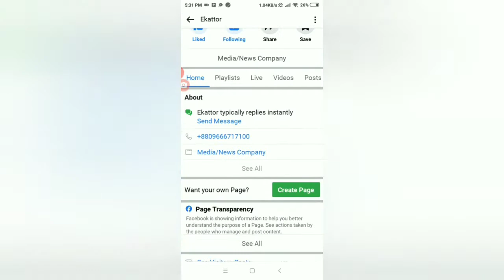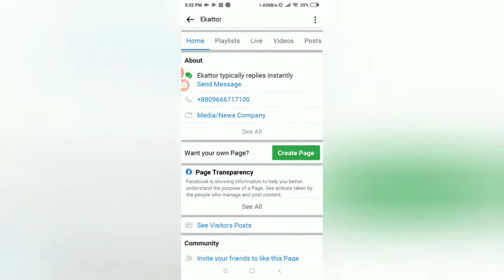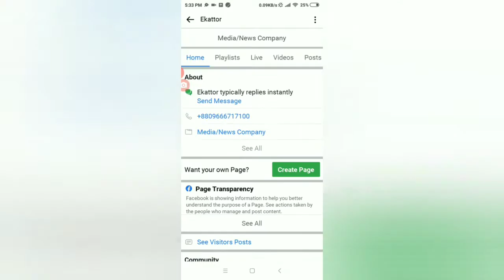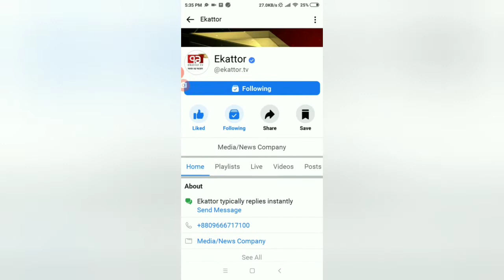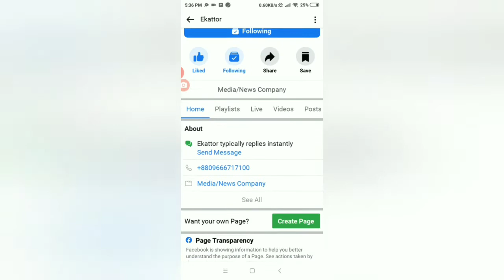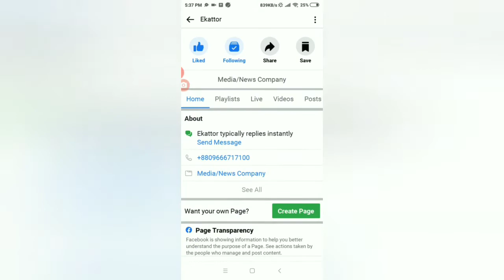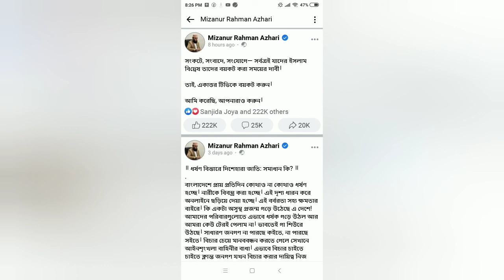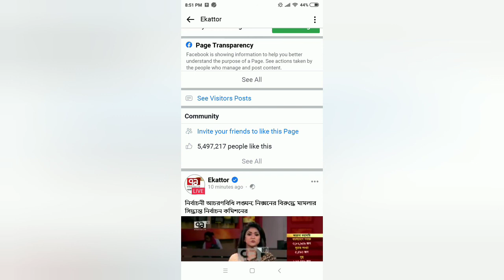Ekattor Tv Boikot | একাত্তর টিভি বয়কট | মিজানুর রহমান আজহারি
একাত্তর টিভি বয়কট | মিজানুর রহমান আজহারি |
প্রতি সেকেন্ড এ ৩০ টি করে Like কমছে
 Ekattor Tv Boikot